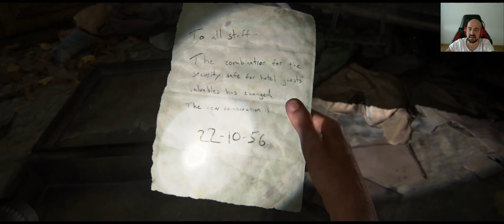MÜCADELE..!!! The Last of Us Part I BÖLÜM: #8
OYUN HAKKINDA:
The Last of Us Part I, Naughty Dog tarafından geliştirilen ve Sony Interactive Entertainment tarafından yayınlanan 2022 aksiyon-macera oyunudur. 2013 oyunu The Last of Us'ın yeniden yapımı, geliştirilmiş savaş ve keşif ve genişletilmiş erişilebilirlik seçenekleri dahil olmak üzere gözden geçirilmiş oynanışa sahiptir.

OYUNDA ŞUAN İÇİN CİDDİ OPTİMAZASYON, FPS VE ÇÖKME SORUNLARI VARDIR. BİLGİNİZ OLSUN DOSTLAR.

ÖNEMLİ NOT: OYUNU YÜKLEDİKTEN SONRA YAKLAŞIK 1 SAAT GÖLGELERİN YÜKLENMESİNİ BEKLEYİN..!!!

Merhaba Ben Aycan DÖNMEZ  , Youtube Türkiye oyun videoları, bur da dev gibi bir aile için her gün yeni video yüklüyorum.

PC BİLEŞENLERİ :
- ASUS Z390H ANAKART
- INTEL I7 9700K
- SAMSUNG 970 EVO 250GB M2 SDD
- NVIDIA GEFORCE MSI RTX 3070TI GAMING XTRIO
- 32 GB TRIDENT GSKILL NEO RGB
- XİGMATEK AURORA 360 MM RGB SIVI SOĞUTMA
- XİGMATEK 80 PLUS 850WATT GOLD SERTİFİKALI GÜÇ KAYNAĞI
- Xigmatek aquarius plus kasa
- Xiaomi BHR5133GL 34" 4ms Freesync Curved Oyuncu Monitörü
- LOGITECH G29 BUNDLE SET
- LOGITECH KAMERA